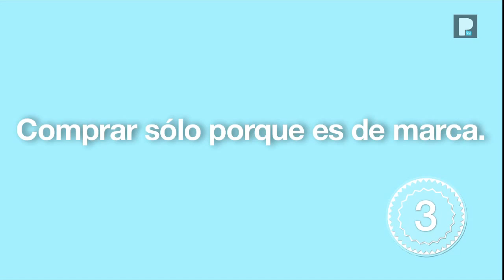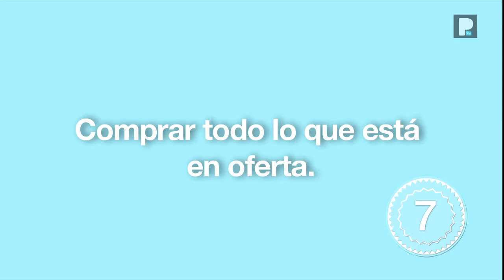VistoBueno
7 errores que cometemos al comprar ropa